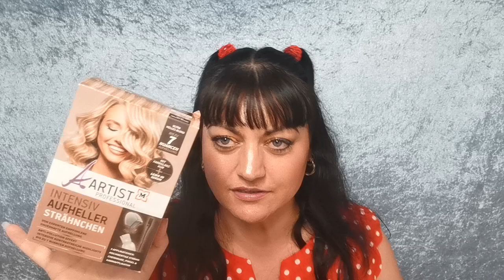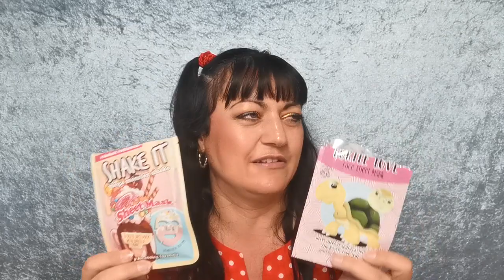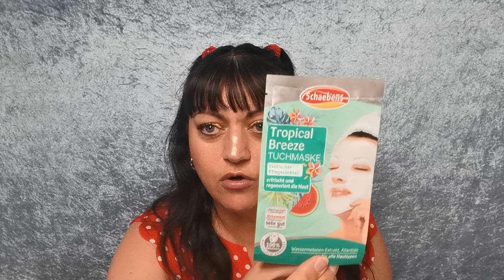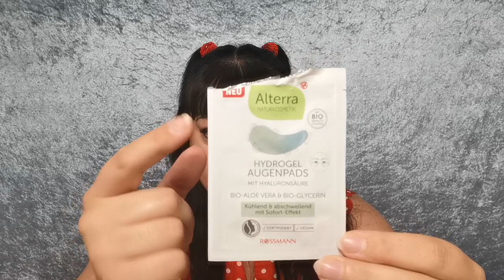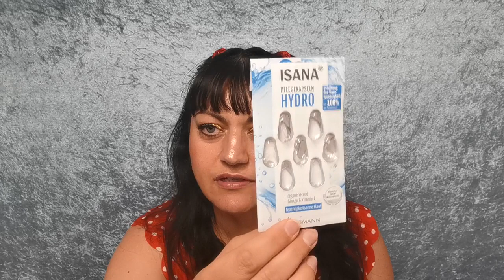Aufgebraucht & Platt gemacht August 2023 🚮 Top & Flop Produkte 🗑️ Test Review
Liebe Grüße